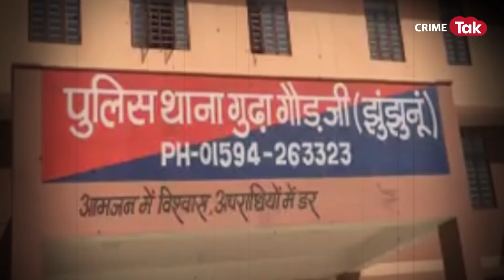पहले पति का फर्जी डेथ सर्टिफिकेट बनाकर मैडम ने कमाए 88 लाख,तीसरे पति ने बीवी की सारी पोल खोल दी